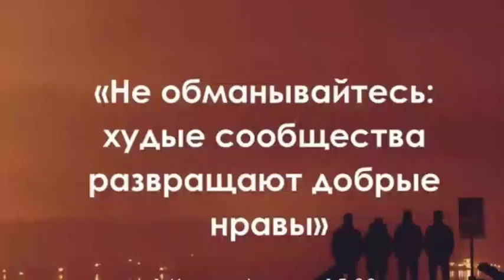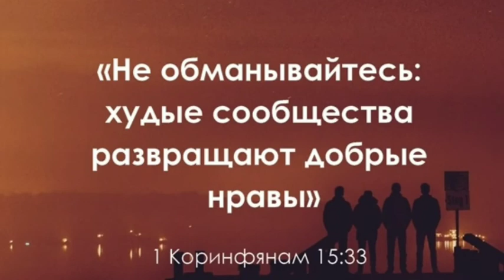Второй Крестовый поход (провал)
Крестоносцы